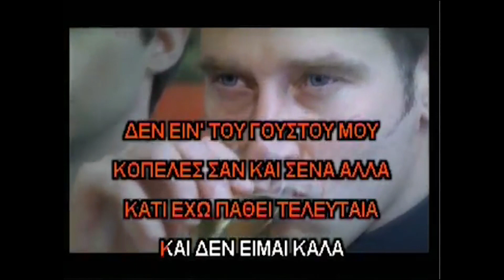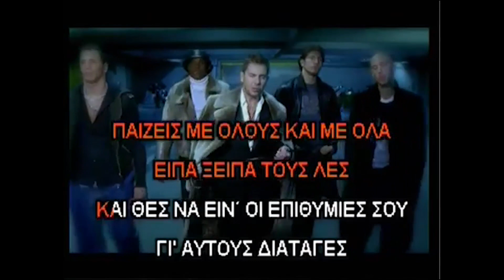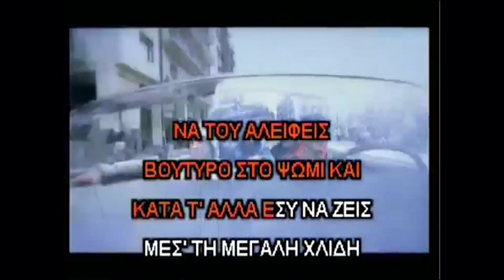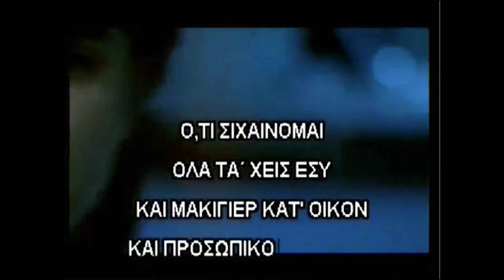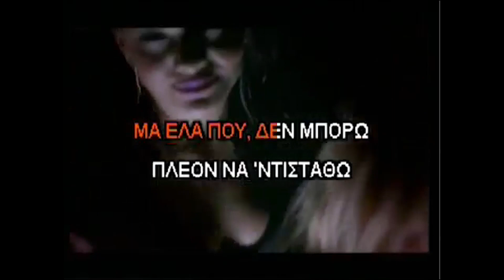Γιώργος Μαζωνάκης - Το Gucci φόρεμα (karaoke)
Μεγάλη έλλειψη που δεν υπήρχε στο YouTube! Ένωσα ένα βίντεο με τα λόγια αλλά που δεν ήταν καραόκε (γι' αυτό και δεν το αναφέρω καν, γιατί ήταν παραπλανητικό) με ένα φοβερό ηχητικό που ξετρύπωσα σε ένα σάιτ. Καλή διασκέδαση!!